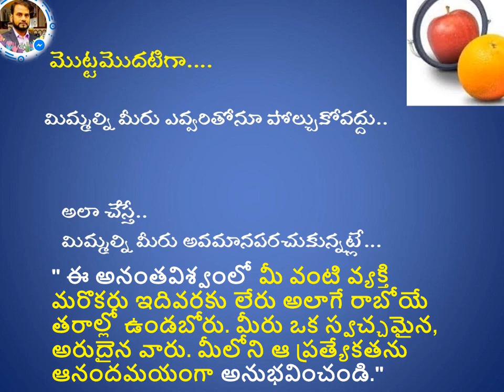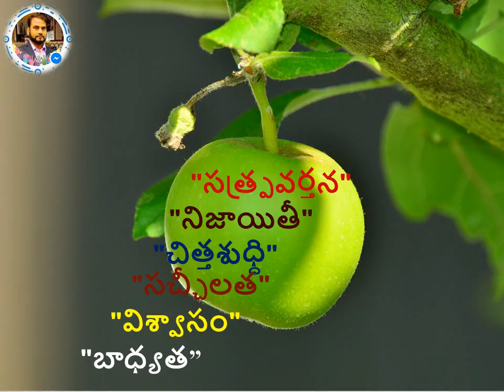personality development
personality devalopment
in telugu